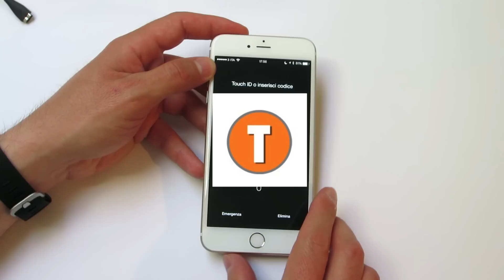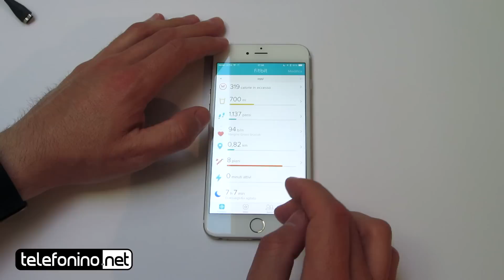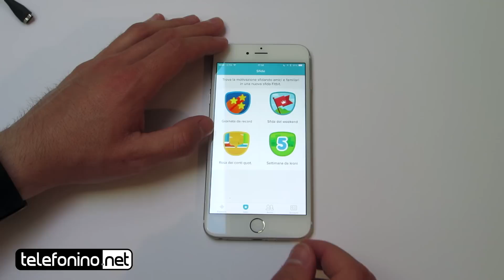Fitbit Charge HR la recensione di Telefonino.net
Il wearable USA con sensore per il battito cardiaco e una spiccata vocazione per il fitness.